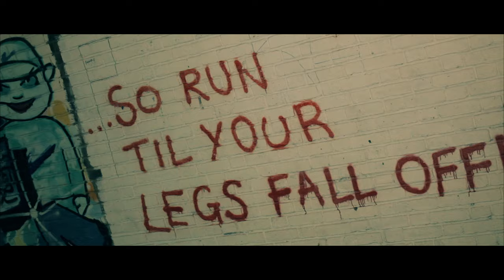No Lay - The War (@No_Lay) [Official Video]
Director: Jake Crowther @JDCPhantom